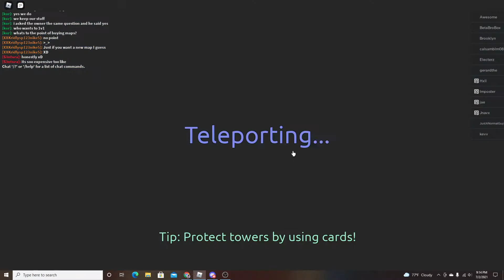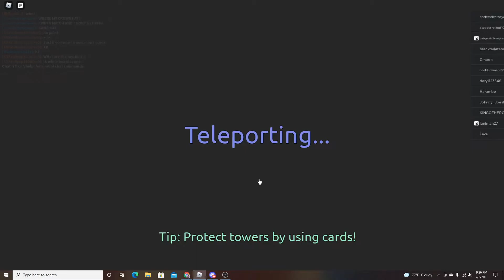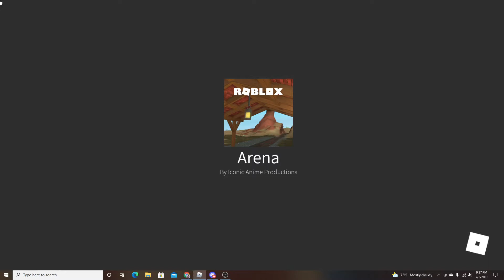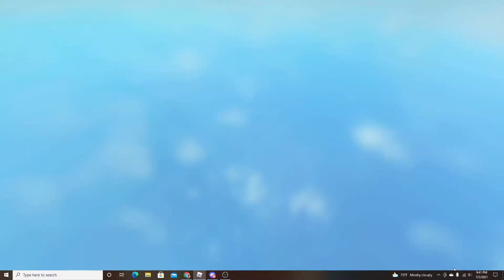This new anime game is better than anime dimensions and all star? Anime Royale released!